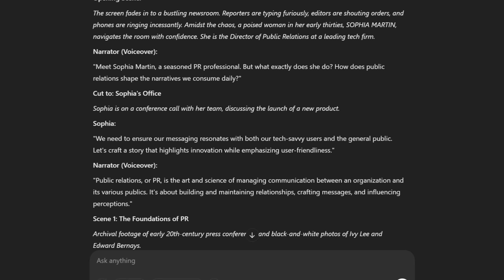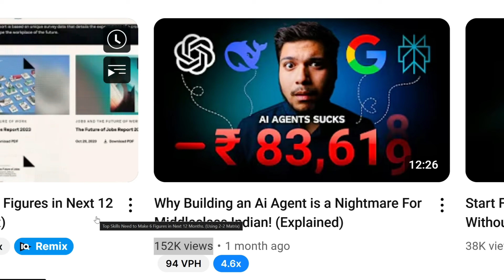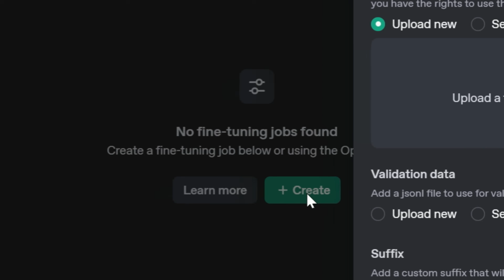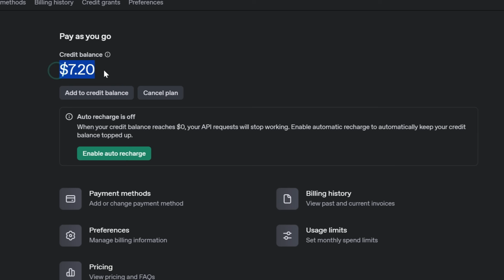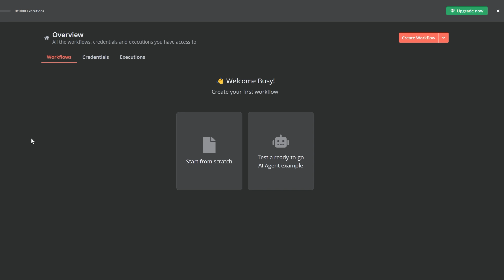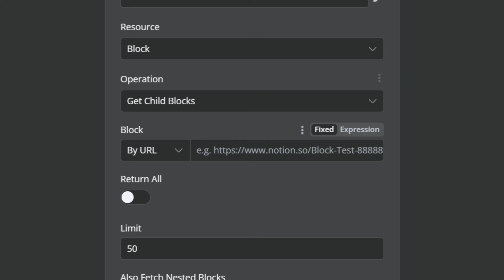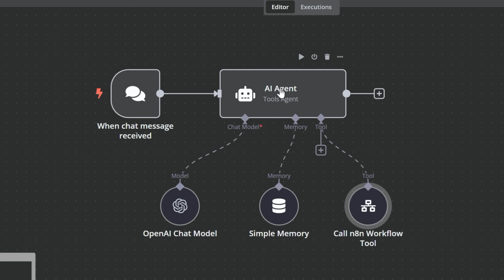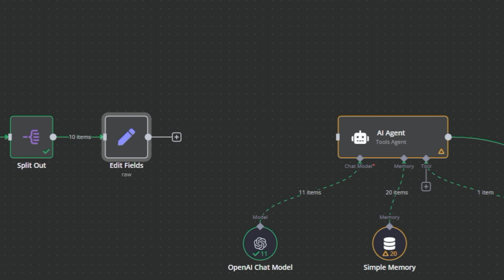End of Struggle: I Build Ai Agent that Automate My Youtube.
Learn how to make an AI agent from scratch to automate your content creation business using n8n. This step-by-step guide explains how to build an AI automation system that writes hook scripts, automates repetitive tasks, and enhances productivity.

Chapters:
0:00 Poor Solo Creator needs automation.
1:20 What we are building? (Project)
4:00 Fine-tuning our data.
8:50 Making Our Brand Brief
10:00 Creating Ai Agent from scratch
16:55 Multi Ai Agent Collab

Discover how to integrate AI with tools like ChatGPT, manage workflows, and scale your content creation efforts effortlessly. Perfect for content creators, digital marketers, and entrepreneurs looking to save time and maximize output. Automate scriptwriting, idea generation, and publishing using AI automation with n8n.

Topic Discussed:
- AI agent from scratch
- AI automation for content creation
- n8n AI integration
- Automate content business
- Scriptwriting automation with AI
- AI workflow automation
- How to automate content creation
- Build AI agent using n8n
- AI tools for content creators
- Content business automation

1. For SEO I Choose Tools:-
TubeBuddy 60% Used:-

Keep watching!